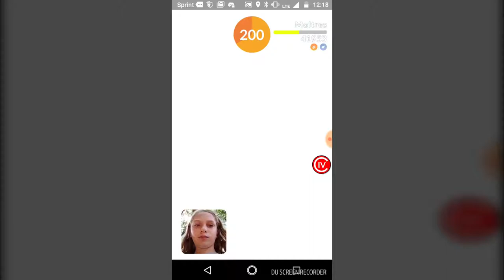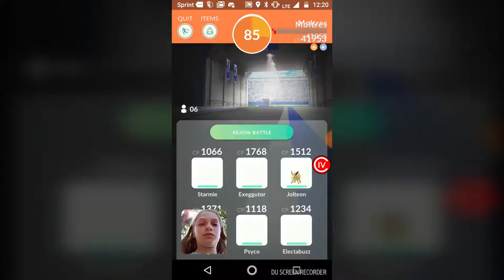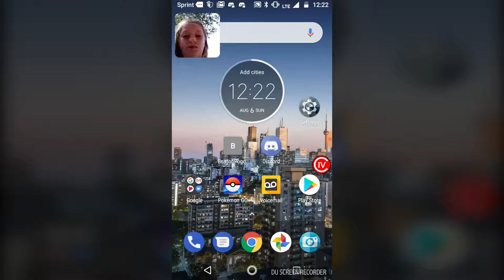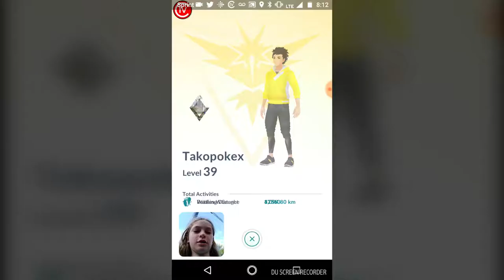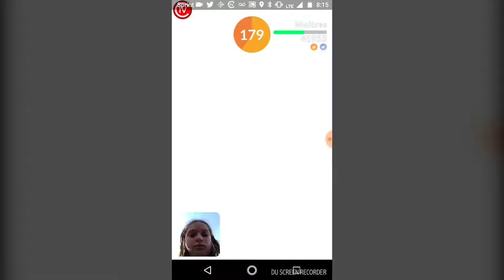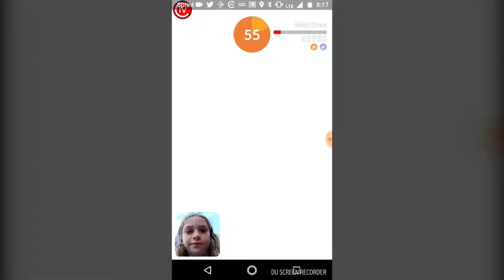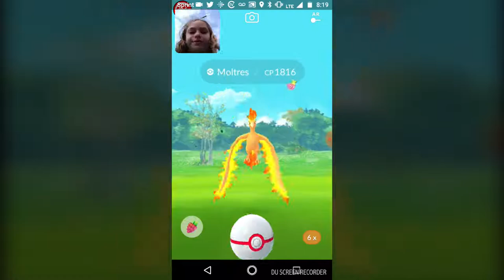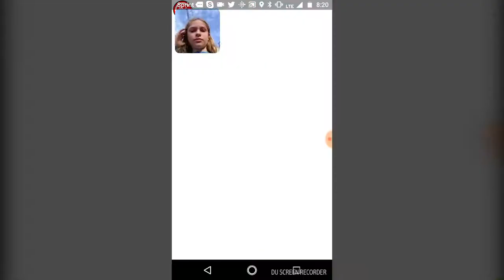Pokemon Go Moltres Raiding Day 2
This was my last chance to get Moltres before Zapdos came out!